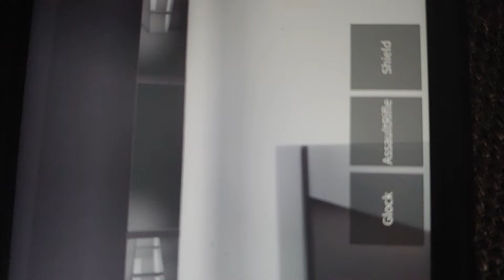SCP 682(ROBLOX)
SCP 682 is 😠